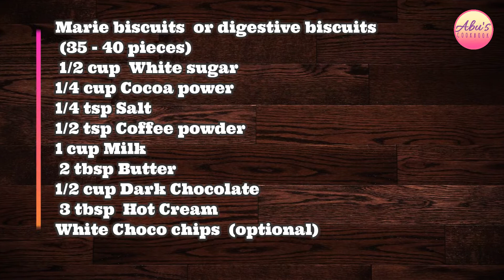Lazy Chocolate Cake | No-bake Chocolate Cake | Chocolate Biscuit Cake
Marie biscuits  or digestive biscuits

1/2 cup  White sugar
1/4 cup Cocoa powder
1/4 tsp Salt
1/2 tsp Coffee powder
1 cup Milk

2 tbsp Butter
1/2 cup Dark Chocolate

3 tbsp  Hot Cream
White Choco chips  (optional)

Things you need for baking

Icing knives and other tools